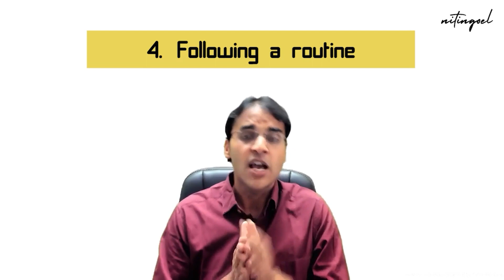Last month before Exams! | How NOT to allow fear to take over? | CA Nitin Goel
Your potential recipe to drive-off fear. Fear is necessary, it drives you forward. How NOT to let that fear consume you ? How to activate the Warrior mode ? Listen up to know.

For lectures related query and more updates, check out the links given below :